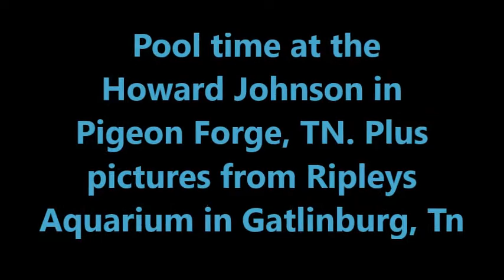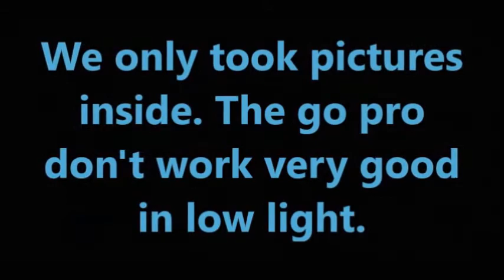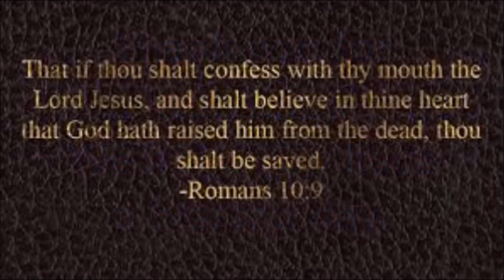Pool Time at The Howard Johnson in Pigeon Forge & Pictures from Ripley's Aquarium in Gatlinburg Tn.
Just have fun at the pool and Visiting the Ripley's Aquarium.